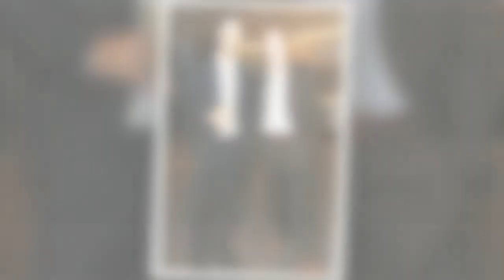'Couldn't have asked for better dad' Jamie Redknapp pens moving post for Harry's birthday